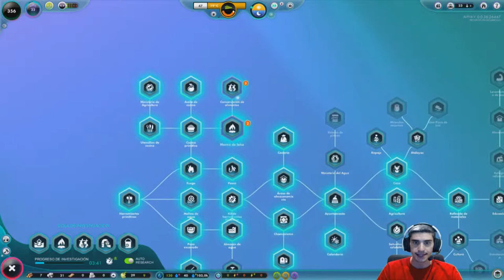🛸La Misteriosa Muerte !!! //// The Universim en Español #4